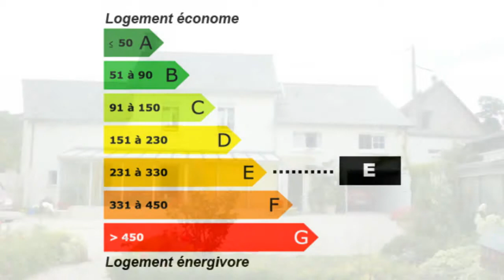Aunay-sur-Odon Maison Pavillon Jardin Garage Véranda Dépen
France Achat / Vente Maison Pavillon Aunay-sur-Odon Jardin Garage Véranda Dépendances Terrain Maison Pavillon Chambres 3 - Bureau DPE 258 - Emissions de GES 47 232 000,00 € Maison Calvados Basse-Normandie 14260 EID Immobilier .